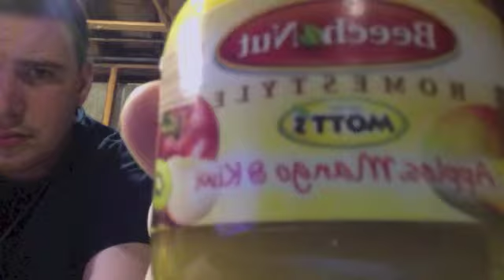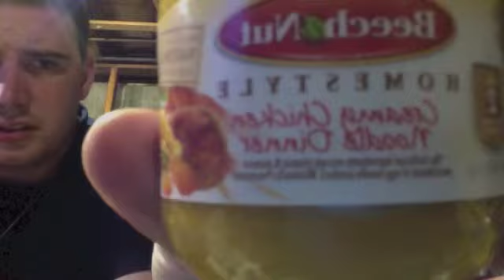Baby Food Challenge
We each picked out 3 flavors we thought were bad and 2 we thought were good to feed to each other while blindfolded. This was the result!